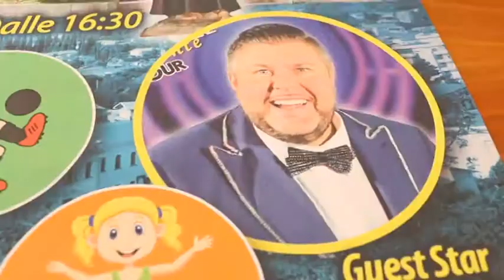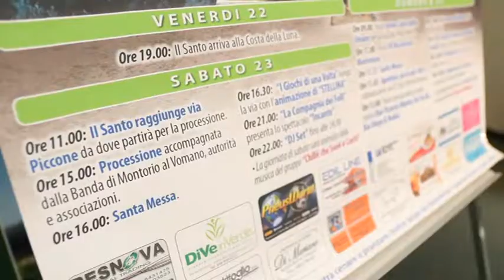Montorio festeggia San Gabriele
Un fine settimana tra spiritualità e divertimento animerà Montorio al Vomano nel nome di San Gabriele dell'Addolorata. Si racconta che il giovane santo visitò Montorio nel 1859  e che rimase molto colpito dalla bontà di quella gente